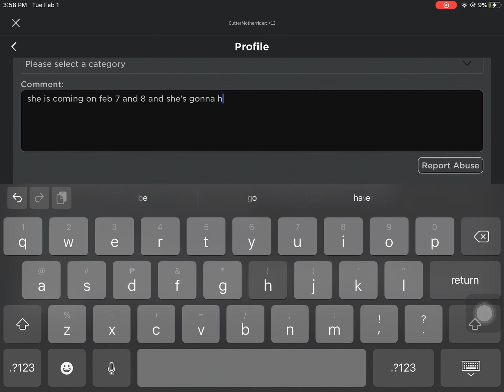how to avoid the hacker jenna